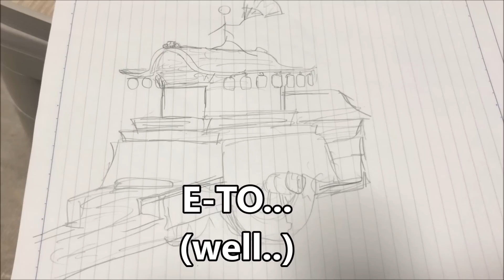JP DIALECT(KANSAI DIALECT) CHALLENGE!! 関西弁で言うてみよう！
TRY TO SAY IN Japanese dialect (KANSAI DIALECT) challenge !!
I collab with one of Japanese friend and he is from shizuoksa prefecture...Lets hacve a look he can use kansai dialect or not !!

➤My friends channel（友人の動画内容はこちら！）
【難関大合格への授業動画】プロの解説で「偏差値70」超わかる高校数学は、難関大合格のための高校数学授業動画を配信しています！「旧帝大・医学部合格者」を多数輩出し、「学年トップ」「全国偏差値70以上」続出中！本物の実績がある唯一のYouTubeチャンネルです！難関大合格に必須の重要問題だけを「圧倒的に丁寧・コンパクト」に解説！大手予備校で500人以上の生徒を1:1で授業したプロ講師の「独創性」「情熱」の世界は、君を夢中にさせる！さぁ、今すぐ始めよう！

【初めての方】授業動画の効果的な使い方！

【個別指導をご希望の方はこちら！】

➤Other famous vids

Please follow as well !!

➤MY PREVIOUS VID

Japanese dialect
dialect
47accent
japanese accent
kansai dialect
osaka dialect
hukuoka dialect
hukuoka accent
accent
dialect battle
JP dialect
jp dialect battle